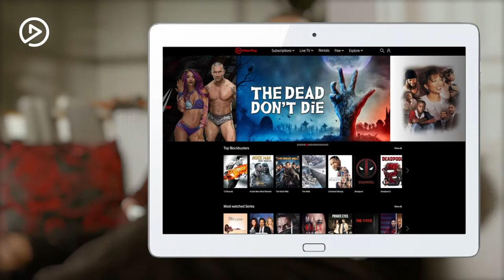How rent a movie | Tutorial | Video Play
Rent or download all the latest Hollywood blockbusters movies on video Play. No subscription needed.